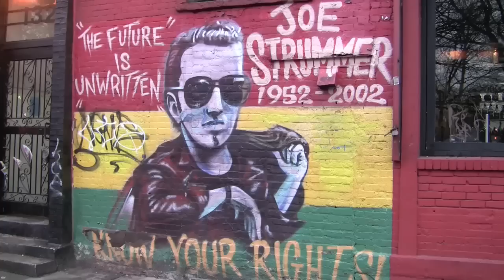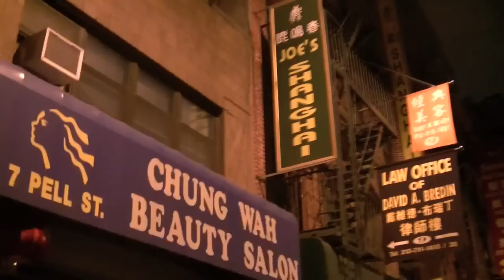Apoteka and "I'm on a Boat"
02-08-09: Talking about the weekend apparently unaware of how odd my hair looks. On Saturday I went to a strange bar in Chinatown called Apoteka, and laughed my ass off at the new Lonley Island SNL Digital Short "I'm on a Boat".

End Video: Tompkins Square Park, St. Mark's Place and Chinatown.

The Lonley Island's "I'm on a Boat" featuring T-Pain. (SNL Digital Short)